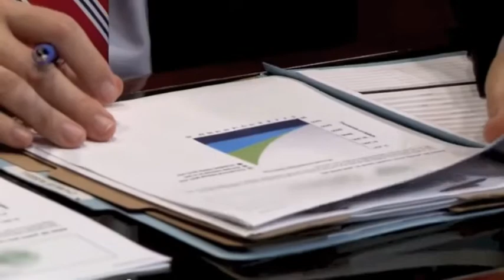Chumlee from Pawn Stars visits with Paul L. Moffat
March 2014
Chumlee, from the world famous Pawn Stars, sat down with Paul L. Moffat to talk about how to start investing his money.